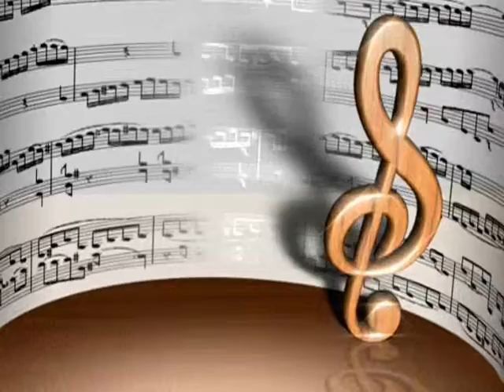CHANTER 02 royalty free music from Kevin MacLeod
Music was written, composed, copyrighted, performed and is legally owned by our good friend, Kevin MacLeod, the You-Tubers friend, of royalty free music

OPENING STINGER:
TITLE: Deliberate Thought:
ALPHANUMERIC NAME: ISRC=USUAN1100261

FEATURE SONG
TITLE: CHANTER
ALPHANUMERIC NAME: ISRC=USUAN1100571

Royalty free, creative commons 3.0
Licensed under Creative Commons: Attribution 3.0

MUSIC MIXED BY: Audacity

MUSIC ENGINEER: William

PRODUCER: King Kano

VIDEO SOFTWARE: Microsoft's Moviemaker

GRAPHICS ASSISTANCE BY one or more of the following

#3. CREATED BY US: We use Microsoft's Moviemaker and Power Point

KKWM Radio Network
KKWM-TV

FEATURES:

Music Matters
Music Matters Singles
The Moron Moment
The Truth In News
Documentaries
Boob-Tube Awards

IN SHORT-VERY SHORT

We here at King Kano World Media, are a small, low budget, international radio, pod-casting and Internet broadcasting network, focusing on the quality of the message. We firmly believe in our principal of telling the truth until it hurts us all, giving no consideration to racial, ethnic, gender, religious, political opinion, or sensitivity, whatsoever. Why should we? The truth is the truth

Our videos include, quality documentaries, short films, truthful news segments such as, "The Truth In News," which often feature news segments titled, "The Moron Moment," and if music is more your style, we have music shows titled, "Music Matters," because we believe that music does matter, and it matters a lot. This is not just another cute motto, or saying, it is how we feel about music, namely Royalty Free music. We are a firm believer in royalty free music and NOT giving or sending the demonic, drug infested entertainment industry any money

THE LONG ANSWER:

A lot of news networks, television stations, and broadcast companies, talk a lot about what they do, or who they are, their mission statement, and frankly, most lie about it, because of advertisers, public consciousness, stockholders, and investors; however, we do not. What we do however, promise you this. We absolutely do not care what anyone thinks, and we speak the truth. We publish honest, truthful, informative news, music, and documentaries, providing you access, free of charge, forever

We produce quality music, news, documentary videos and soon, broadcasting audio visual television style videos downloadable from I-Tunes, Podbean, PodOmatic, and live pod-casts on Justine TV, Bitgravity, and others.

We are not the biggest, the most powerful, or the most watched network. Frankly, we are proud to say, we are more than likely the least viewed videos here and we are proud of it. This means we are doing something right, because most people enjoy being lied to, they feel safe being ignorant, and prefer to choose sides, pick teams, and stay within the four walls of that team, such a political party, religious belief, or ideology: We do not.

We are not, liberal, conservative, or moderate. We are not, right-wing, left wing, or center. We are not, republican, democrat, libertarian, or independent. As a matter of fact, we do not believe in the party system at all. We do not believe in one party, two parties, or three parties, we are just damn good Americans